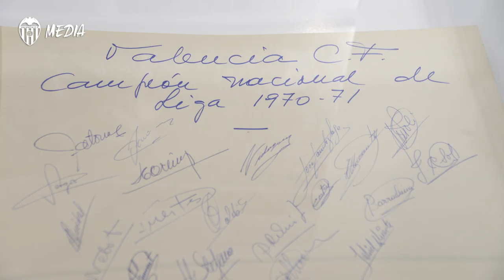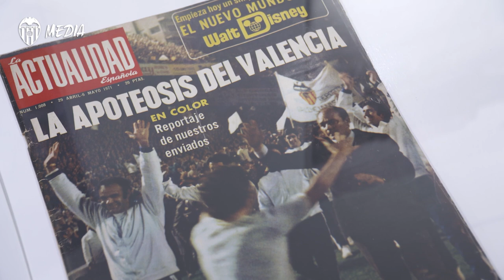EL VALENCIA CF Y EL CORTE INGLÉS INAUGURAN LA EXPOSICIÓN ‘50 ANYS JUNTS’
Este recorrido de fotografías y objetos históricos, organizado a través de la Fundació VCF para conmemorar el título de liga de 1971, se puede visitar en la sexta planta de El Corte Inglés de Pintor Sorolla.

The exhibition contains souvenirs from the 1971 LaLiga triumph, on its 50th anniversary.